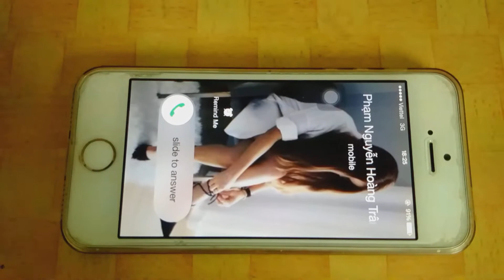Ringtone - wanna dance with you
Choose 1080p60 for the best quality